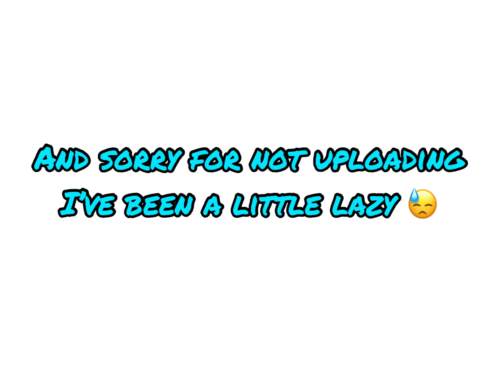Buying the brawl pass|brawl stars